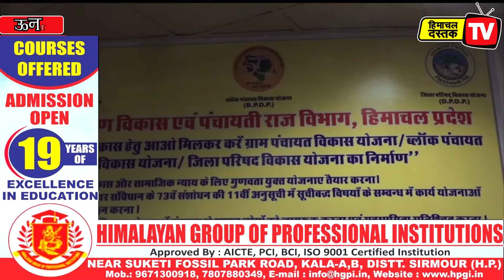ऊना में पंचायत प्रतिनिधियों की पाठशाला